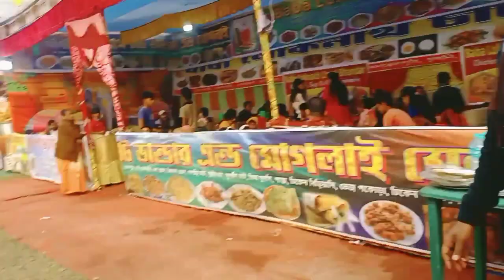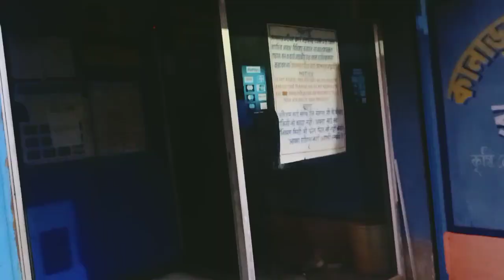Merry Christmas 🎄|| Raiganj Church ⛪ || 25 December 2022 Vlog || Paromita & Ayush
New Vlog || Merry Christmas || Raiganj karnajora Church || Paromita & Ayush ||